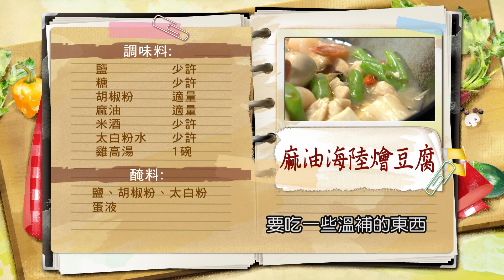李哲松：「黑麻油」補身燴菜！油溫不過高、麻油不變苦！「枸杞加米酒」浸泡後入鍋，更添風味！ 「海鮮+豆腐」鮮美蛋白質替主食：麻油海陸燴豆腐【健康好生活】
38頻道 年代MUCH台
每周一 ~ 周五